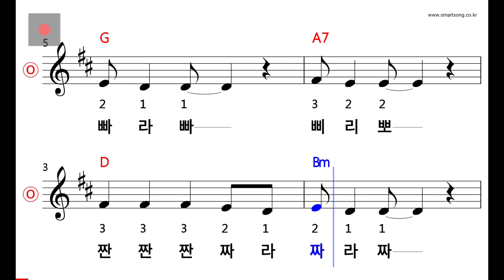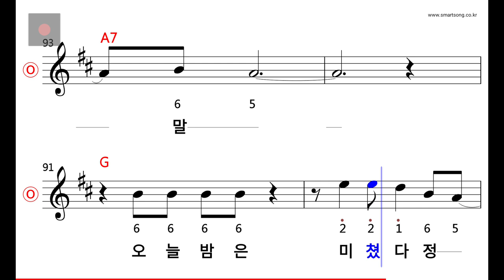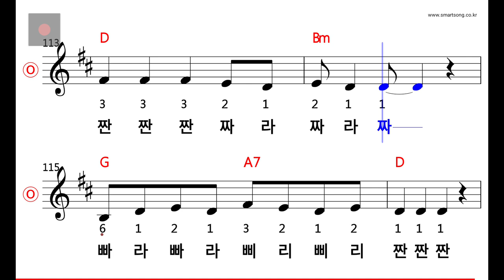홍자 - 빠라삐리뽀 MR